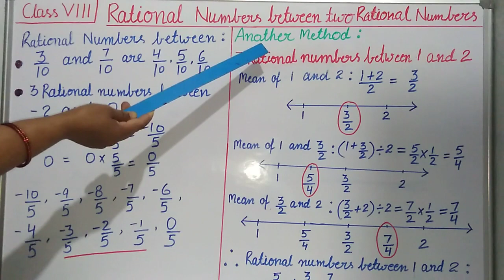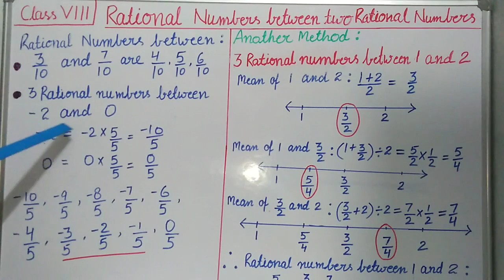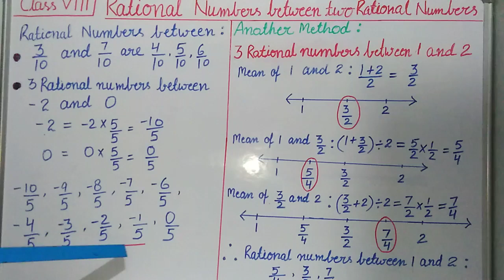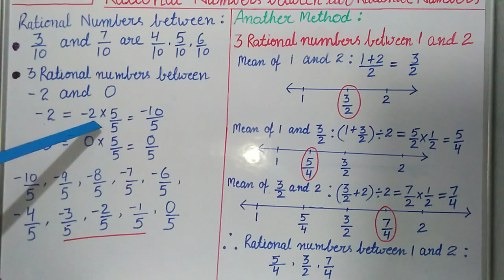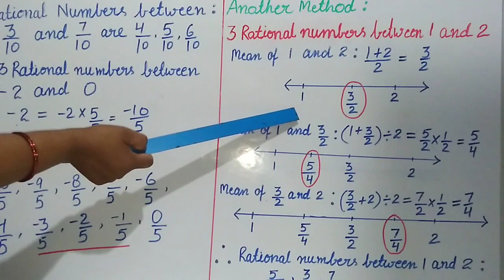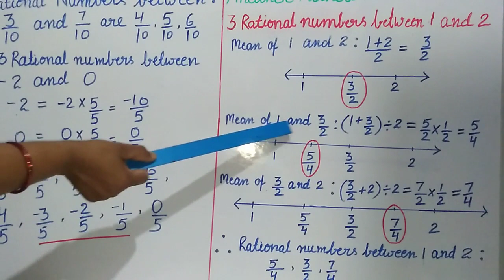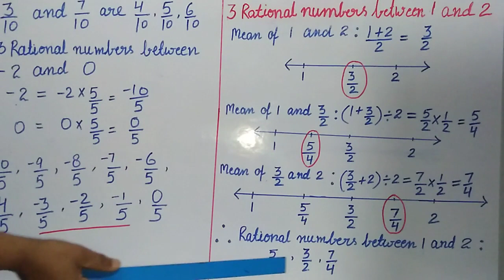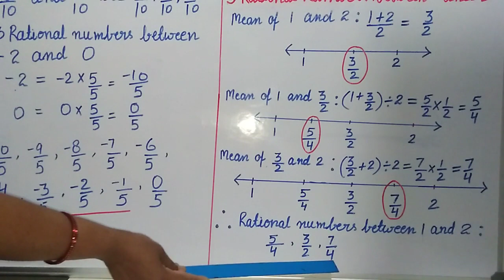Class-8, Rational numbers between two rational numbers.Ch-1:|| By EASY MATHS